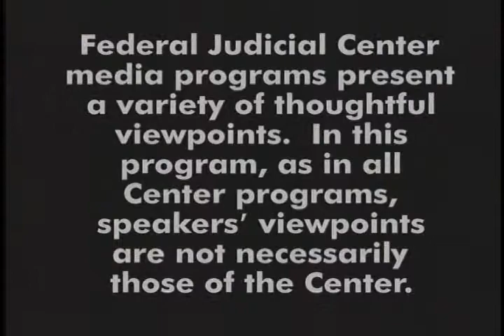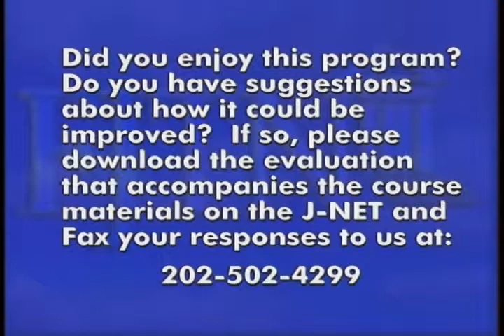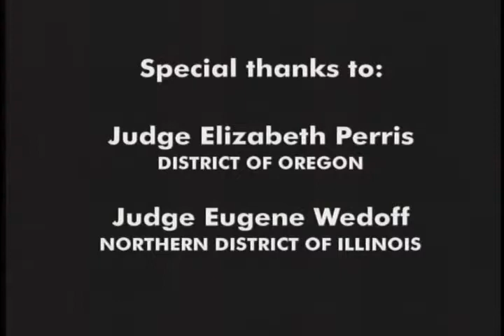Bankruptcy Law Update (Feb 00) (Part 1)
Federal Judicial Center. Bankruptcy Law Update (Feb 00) (Part 1). In this program, hosted by Lawrence Ponoroff vice dean of Tulane University Law School, a panel of judges and academics discuss the most important recent developments in bankruptcy law. The panel includes Bankruptcy Judges Elizabeth Perris, William Brown ...